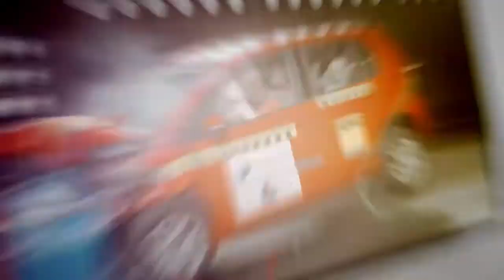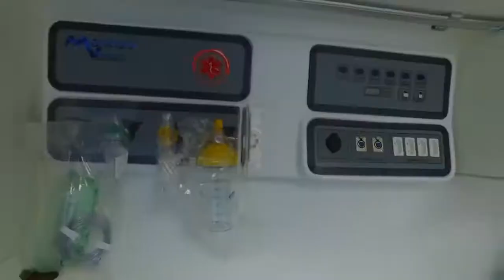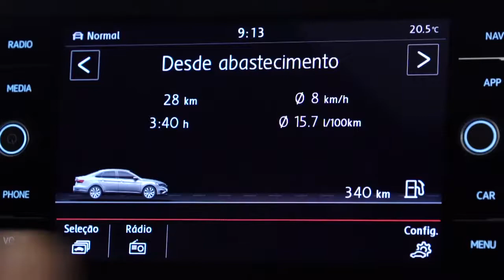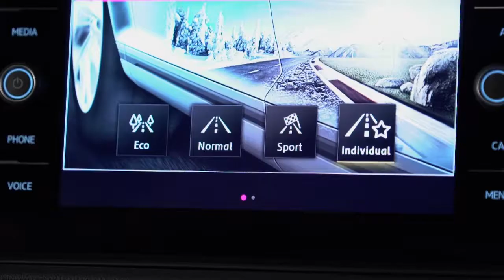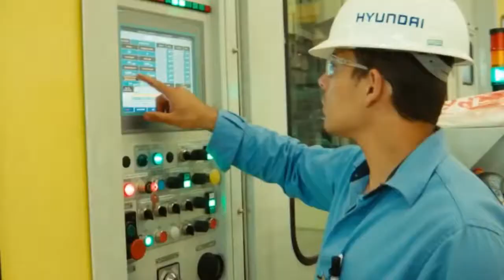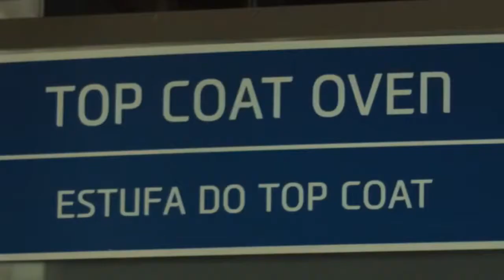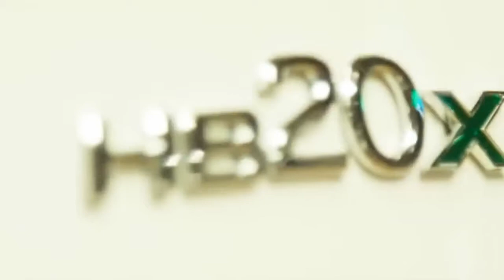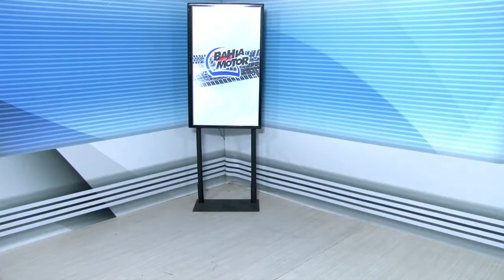Programa Bahia Motor 29/09/2018